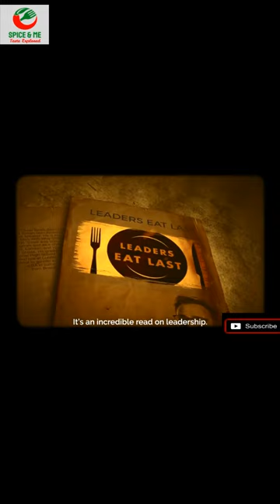Must Read These 5 Books-gaurgopaldas